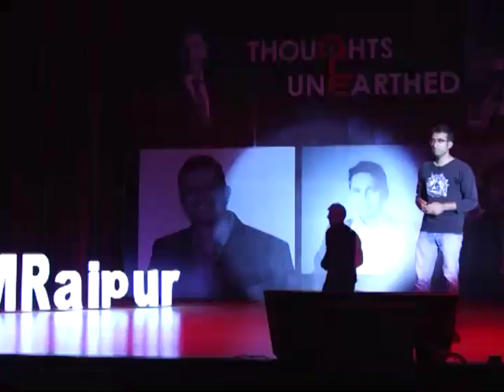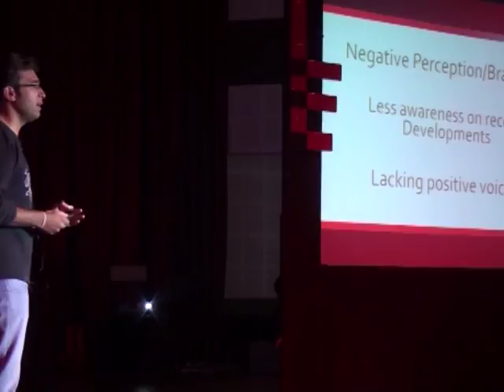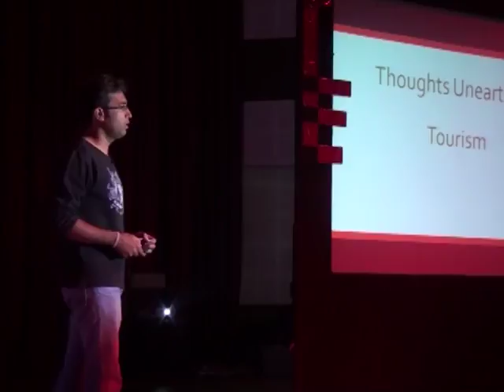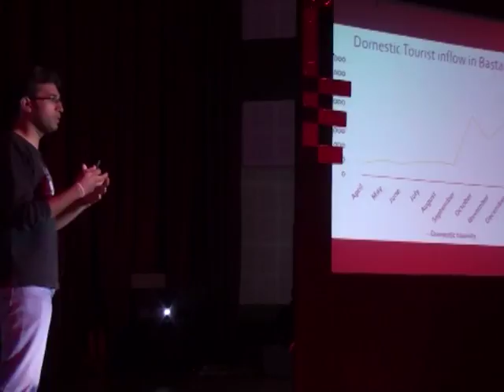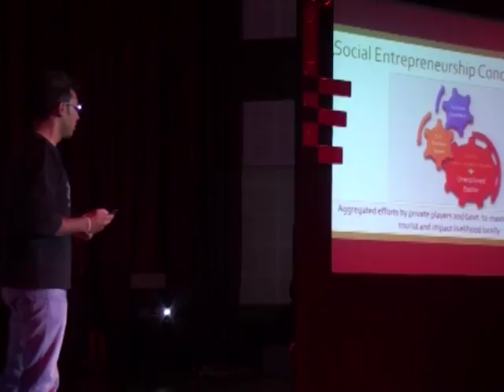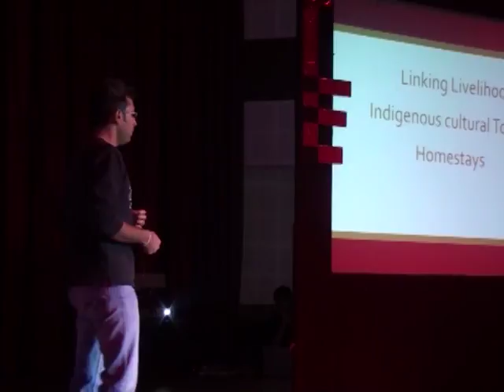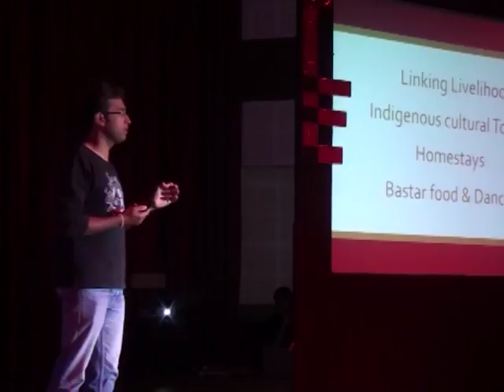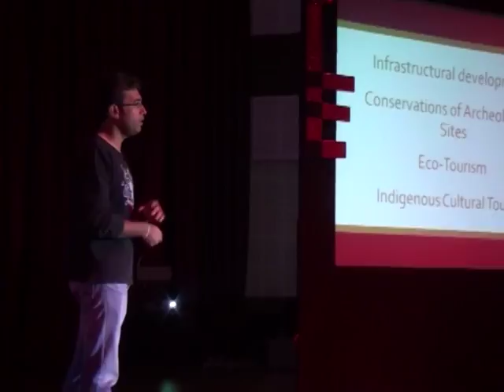Bastar, an unexplored territory | Jeet Singh Arya | TEDxIIMRaipur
In this candid talk, Mr. Jeet Singh has described how tourism has unleashed the scenic beauty of bastar and how social media has helped them change people’s perception about Bastar.

Founder of Unexplored Bastar, which trekking, camping, hiking, homestays, and developing indigenous cultural tourism, eco-tourism, Adventure tourism. Taking people and tourist to the unexplored and unconventional destinations within Bastar.CEO of Amcho Bastar Bazaar, which is one of the unique concept for promoting and selling the rural produces/products of Bastar. It acts as a market place for all products including traditional handicrafts of Bastar, forest products, indigenous agro produces, literature written on Bastar, Kosa silk etc. It is first of its kind in Chhattisgarh and is supported by National Rural Livelihood Mission – BIHAN, (NRLM), Chhattisgarh Tourism Board, District Administration of Bastar and run by SHG of rural women. He is also the founder of Chhattisgarh Startup Community And project director of Arya Prerana Samiti.